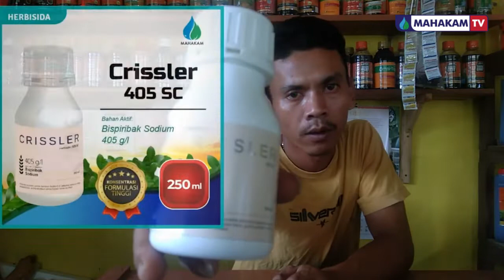HEBISIDA CERDAS FORMULASI TERTINGGI DI KELASNYA YANG AMPUH MEMBASMI SEGALA JENIS GULMA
Halo, TemanMahakam!

Kali ini Sahabat Tani mengulas produk Mahakam Group, yaitu Crissler 405 SC untuk gulma rumput kangkung bali, gulma rumput teki, gulma rumput keladi merah, rumput jatuh bangun pada tanaman padi kesayangan Anda.